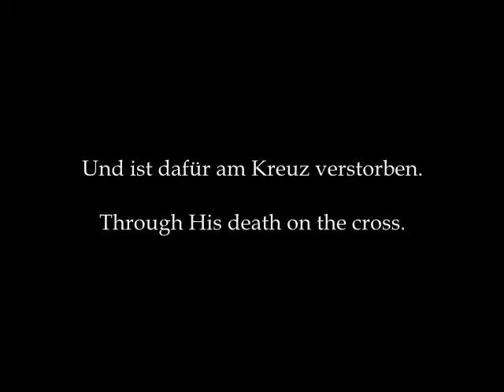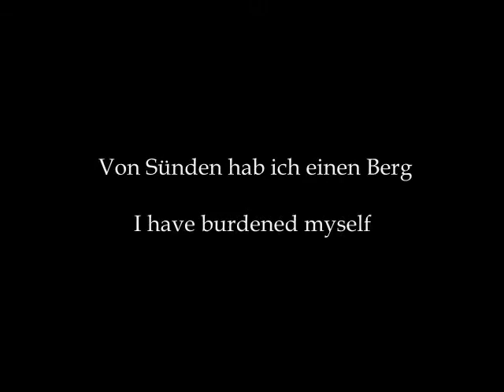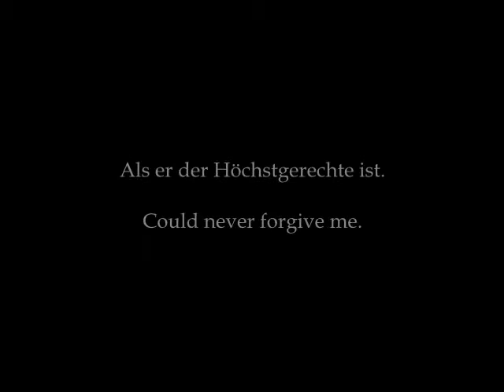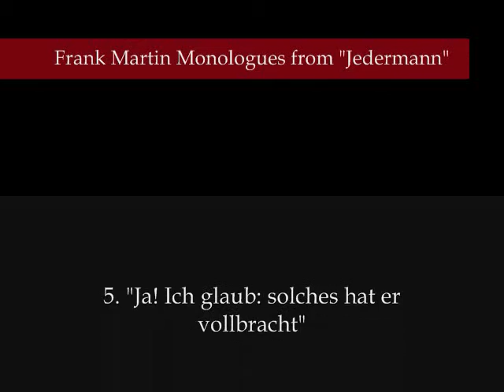Martin - Monologues from "Jedermann" Nr. 5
"Jedermann" is a play by Hugo von Hofmannsthal based on the medieval morality play "Everyman". Written in 1911, it is performed every year at the Salzburg Festival. The Swiss composer Frank Martin (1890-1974) set to music six monologues from Hofmannsthal's "Jedermann" for baritone and orchestra between 1943 and 1949.

In the fifth monologue, accompanied only by strings, Jedermann declares his faith in Christ as saviour, while feeling himself to be beyond redemption.

Ja! Ich glaub: solches hat er vollbracht,
 Des Vaters Zorn zunicht gemacht,
 Der Menschheit ewig Heil erworben
 Und ist dafür am Kreuz verstorben.

 Doch weiß ich, solches kommt zugut,
 Nur dem, der heilig ist und gut:
 Durch gute Werk und Frommheit eben
 Erkauft er sich ein ewig Leben.

 Da sieh, so steht um meine Werk:
 Von Sünden hab ich einen Berg
 So überschwer auf mich geladen,
 Daß mich Gott gar nit kann begnaden,
 Als er der Höchstgerechte ist.

Yes, I believe! This He hath done,
God Father's anger appeased,
Mankind's eternal salvation bought
Through His death on the cross.

But this I know, thereof partaketh only
He, whose soul is good and holy:
Through good deeds and piety
He gains life in eternity.

Lo, such is the aspect of my deeds:
I have burdened myself
With such a mountain of sins
That God, the peak of righteousness,
Could never forgive me.

Frank Martin conductor